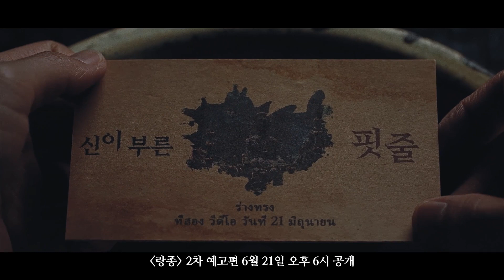태국에서 온 듯한 어딘가 불길한 물건들 ㄷㄷ [랑종] 초대장 영상 단독 공개!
아놔;; 사무실에 불길한 초대장이 배송되었다고..? ☠